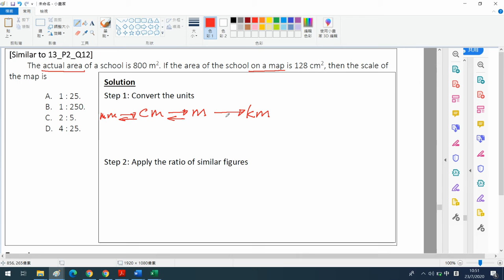S.6 rate & ratio MC scale of map